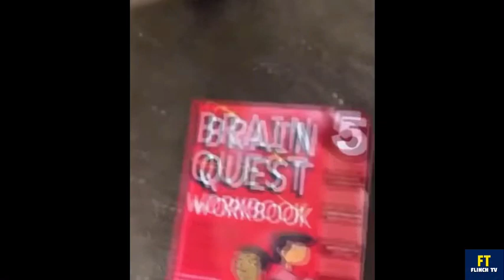Watch People Die Inside #2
Compilation of funny video clips of people caught in awkward moments. Some more embarrassing than others. These shocking moments should bring a laugh and if not, you should see a doctor :)